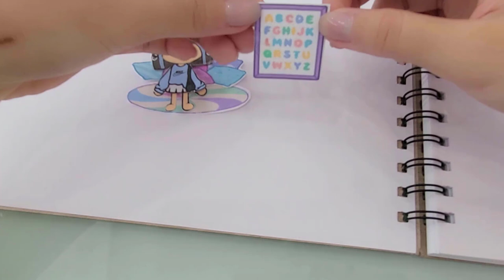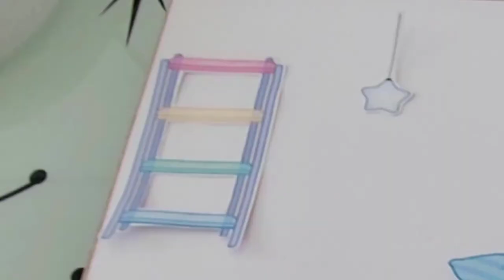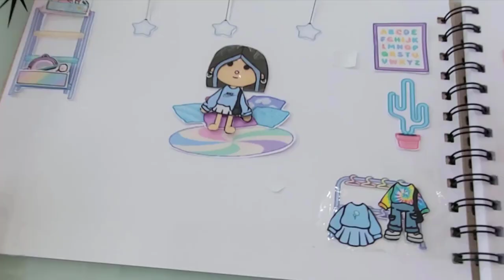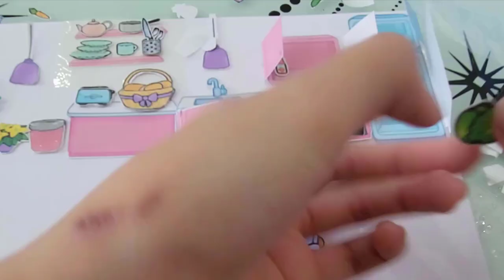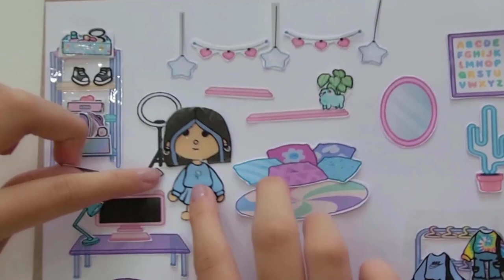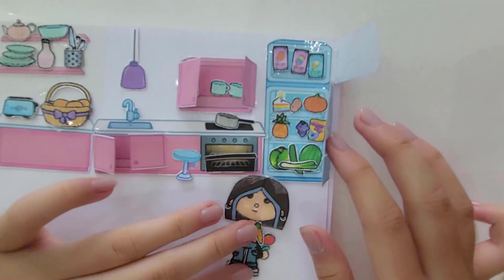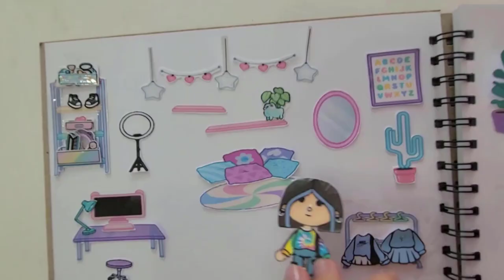HEBI THỬ CHƠI TOCA BOCA BẰNG GIẤY THEO TIK TOK*TÓP TÓP